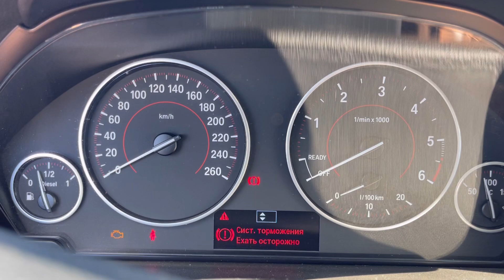Звуки БМВ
Мелодія БМВ 320 д